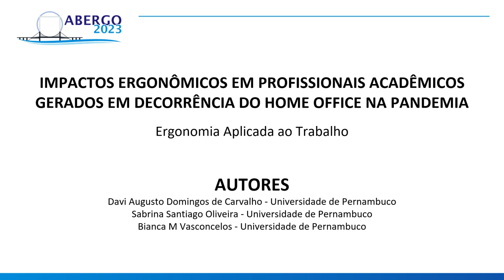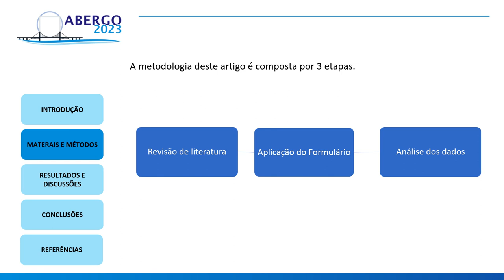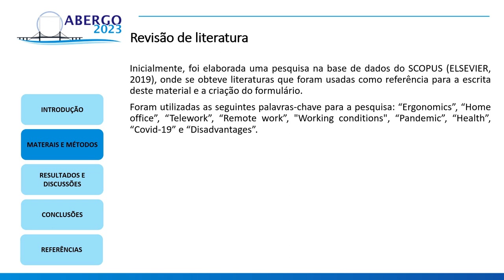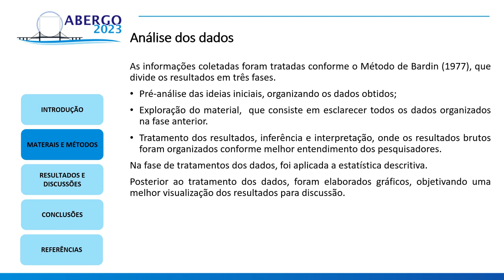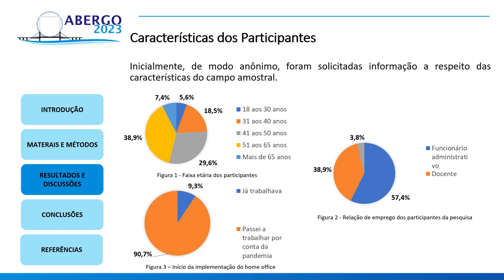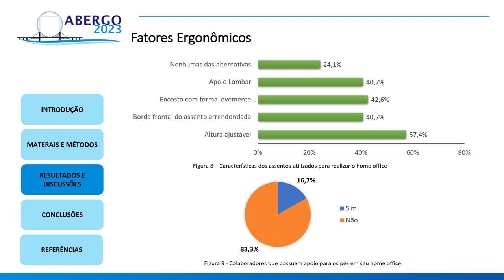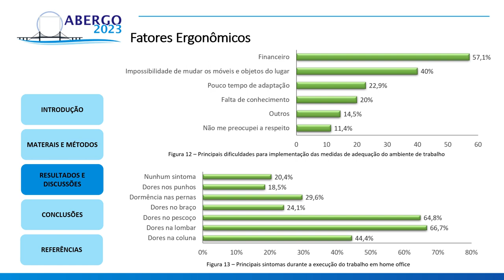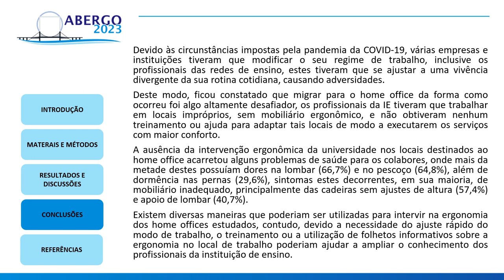IMPACTOS ERGONÔMICOS EM PROFISSIONAIS ACADÊMICOS GERADOS EM DECORRÊNCIA DO HOME OFFICE NA PANDEMIA